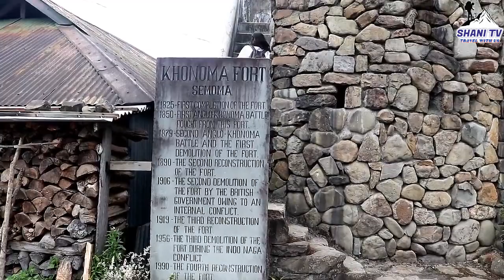Travel To Nagaland | Full Documentary And History About Nagaland In Urdu & Hindi |ناگالینڈ کی سیر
Travel To Lebanon | Full Documentary ,History And Facts About Lebanon In Urdu & Hindi | لبنان کی سیر

Travel To Qatar | Full History And Documentary About Qatar In Urdu & Hindi By Shani Tv | قطر کی سیر

Travel To Tatarstan| Tatarstan History And Documentary In Urdu And Hindi |Shani Tv |تاتارستان کی سیر

Travel To China | Full Urdu Documentary And History About China In Hindi & Urdu| چائنہ کی سیر

Travel To Costa Rica | Documentary And History About Costa Rica In Urdu & Hindi | کوسٹاریکا کی سیر

Travel To Austria | Austria History And Documentary In Urdu And Hindi | Shani TV | آسٹریا کی سیر

Travel to Turkey |Full Documentary and History About Turkey In Urdu & Hindi| By Shani TV ترکی کی سیر

Amazing Facts And Urdu History And Documentary About Video  Nagaland
In today's video we will introduce you to all the friends who watch Shani TV. In this northeastern region of India, Nagaland is the only state in the world where the proportion of Christians is the highest. The main thing is that they don't like to eat any vegetable, but they mostly like to eat dog meat. The largest city in Nagaland is a sugar mill called 'Nagaland Sugar Mill'. The mill has the capacity to produce 1,000 tonnes of sugar a day. In addition, we will give you some interesting information about this country before if you do not subscribe to our current channel Shani TV on YouTube then quickly subscribe and hit the bell icon button as well. So that you have all the videos from SerossaHat on time.The full name of Nagaland is the Indian state of Nagaland. Nagaland is a state located in the northeast region of India.
Dimapur city airport connects Nagaland with the rest of India. It borders Assam to the west, Arunachal Pradesh to the north and parts of Assam, Burma to the east and Manipur to the north. The capital of this state is Kohima and the largest city is Dimapur.If you are looking for exotic wildlife, Nagaland will not disappoint you. Check out the Intankey Wildlife Sanctuary and see some exotic animals like Monitor Lizard, Slot Beer, Tiger, Black Stark, Hornbill, Golden Langur, Python, etc.
 The current president of Nagaland is Nikhil Kumar. Nagaland is half an hour ahead of time in Pakistan. Driving in this country is done on the right. The national language of this country is English.
Friends, this was my research about Nagaland. You will be inspired by this process and I will definitely share your views so we know how you like our videos. InshaAllah has been living life very soon with a new video from God for ever.

Voice Over ; Malik ALI

Audio & Video Editing : Nazam Anwar